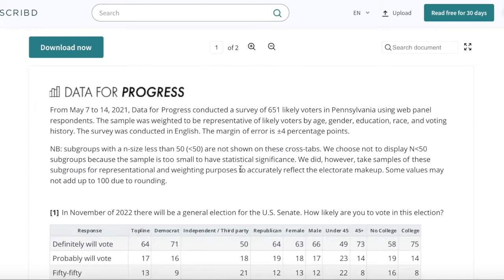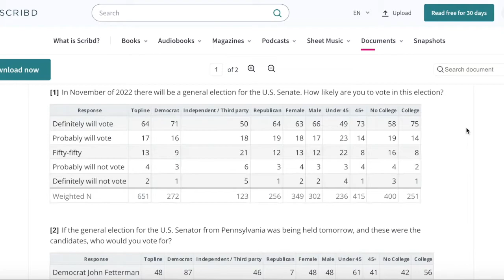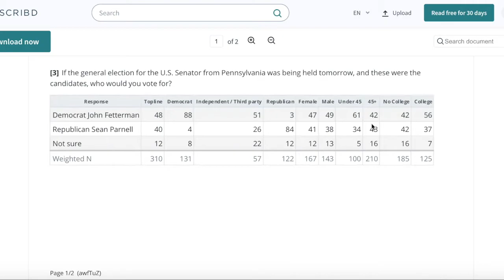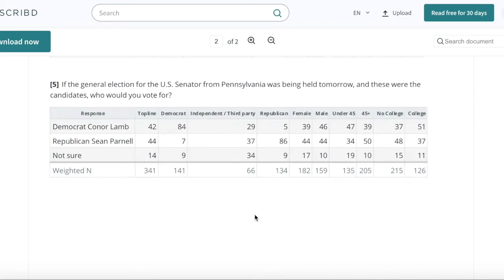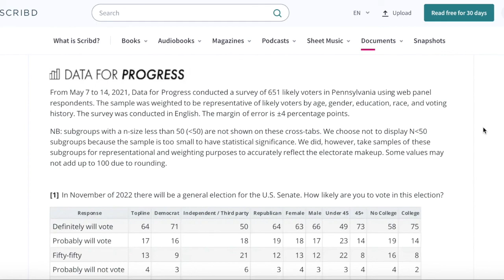Democrats are leading in a new 2022 Pennsylvania senate race poll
In today's video I go over a poll released by data for progress in the state of Pennsylvania which shows democrat John Fetterman leading Republican Sean Parnell in the 2022 Pennsylvania Senate Race. The 2022 Pennsylvania Senate Race is expected to be one of the closest senate races in the 2022 Midterms as both the Democrats and Republicans are fighting to gain more Senate seats in 2022.